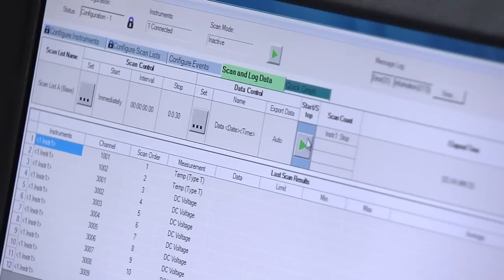University of North Dakota Graduate School - Mechanical Engineering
The Graduate School at the University of North Dakota offers a program in Mechanical Engineering. Follow graduate student Daniel Berg as he studies microfluidics and its role in making space suits and fuel cells more efficient. Daniel works closely with his advisor, Dr. Clement Tang, and together they explain the unique opportunities available in the UND School of Graduate Studies.